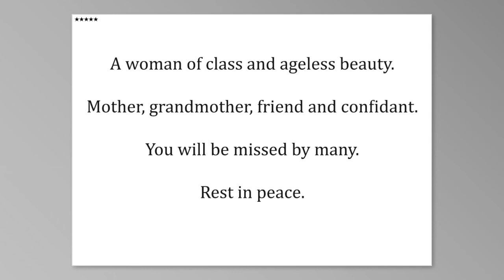Esme Coleman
A short tribute to a beautiful woman, Esme Coleman.